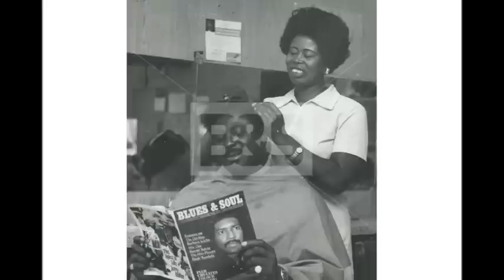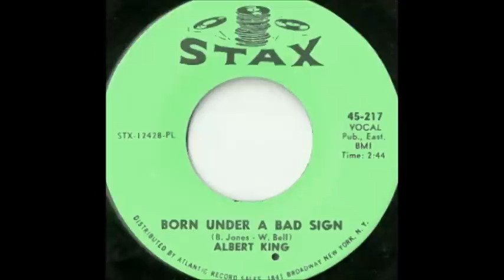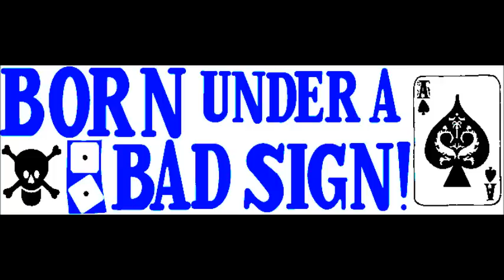Melvin Taylor ~ ''Born Under A Bad Sign''&''Floodin' In California'' (Electric Chicago Blues 1997)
Melvin Taylor & The Slack Band